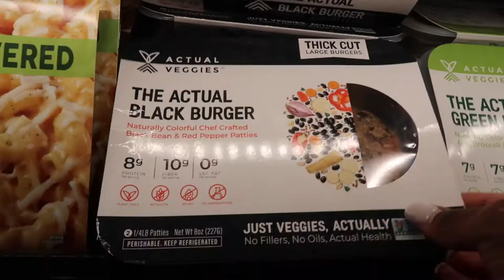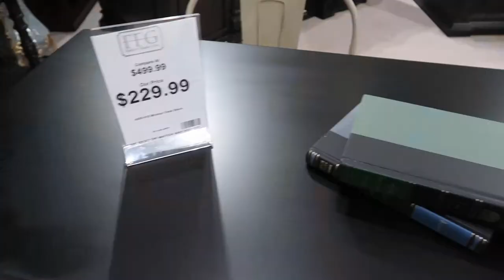Vlog|Bath and Body Works Mini Hall| Home Decor Shopping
Hey Guy's, I'm back with another Vlog! In this Vlog I purchased some new fall scents for my home at bath and body works. I also shopped for home office furniture. Stick around to the end there's something really funny.

Any-who, I hope that you guys enjoy my Vlog and don't for get to leave a Like, Comment and Subscribe to my channel so that YouTube can boost my videos into the algorithm!

Stream My EP: Very Much A Vibe- Available Everywhere

As always ✨IT IS ALREADY WRITTEN✨